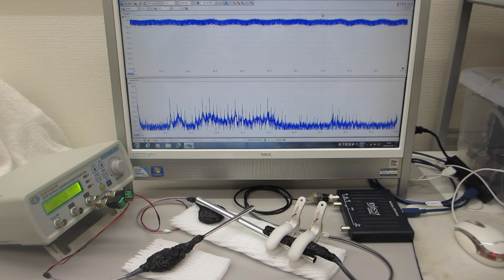一つの発振チャンネルから二種類の超音波プローブを発振制御する技術（超音波システム研究所）